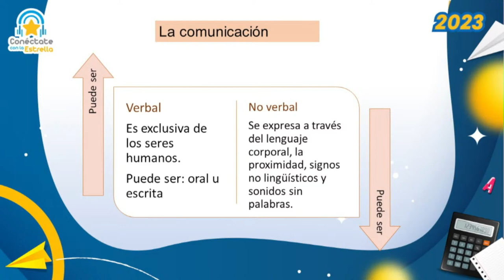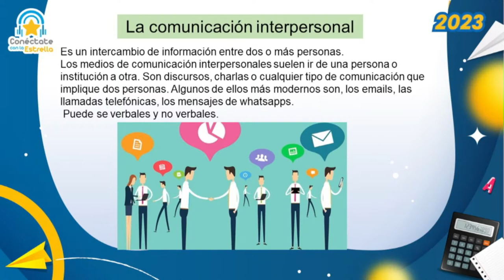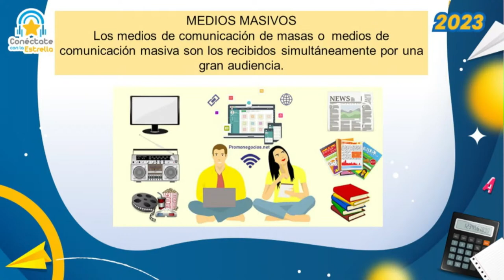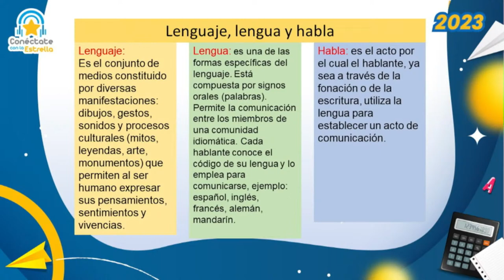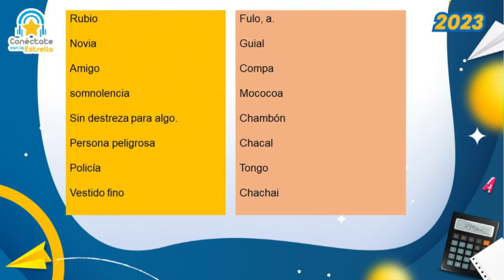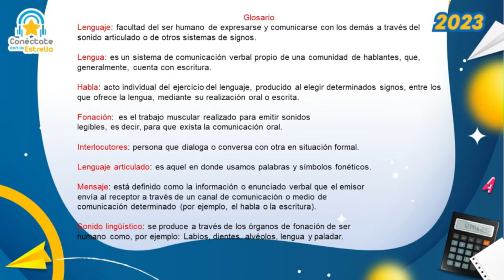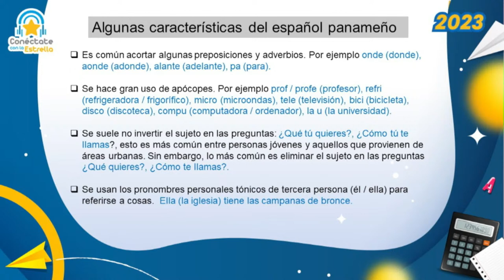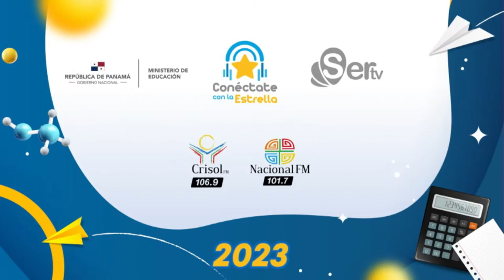⭐Conéctate con la Estrella 2023 ⭐📚 Español/Secundaria: Elementos de la comunicación.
ConectateconlaEstrella ⭐Clases de Reforzamiento con el Maestro José Alejandro Rodríguez.

Todos los miércoles  de 🕐 De 11:00AM a 🕒 12:00PM
🎙Sintonízanos los 101.7FM y los 106.9FM 📻

Disfruta de está clase interactiva a través nuestras plataformas digitales de YouTube e instagramLive de NacionalFMPanamá 📲💻

¡Refuerza tus conocimientos!💪🏻💡